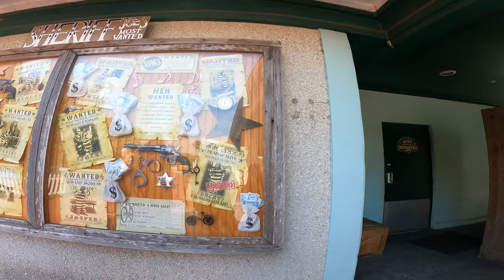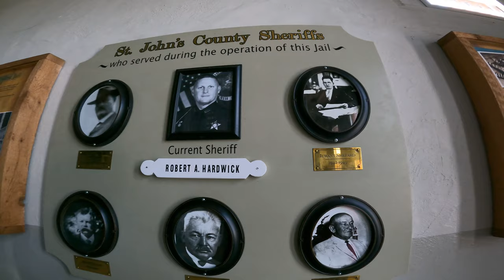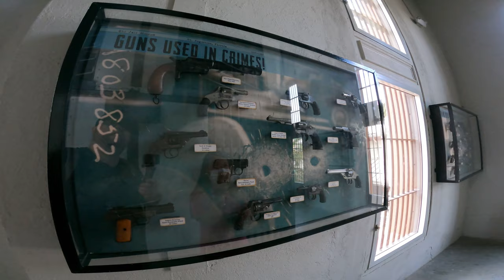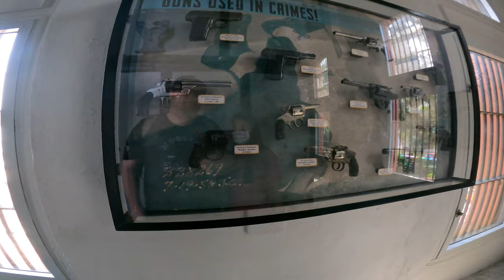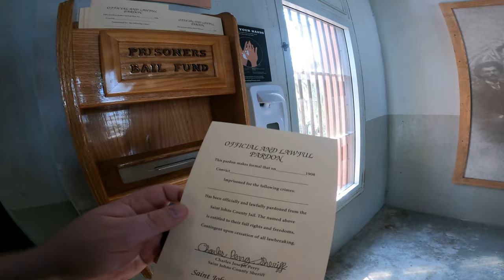Old Jail - St. Augustine, FL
This was a really educational tour through the Old Jail in St. Augustine. Our tour guide was amazing!